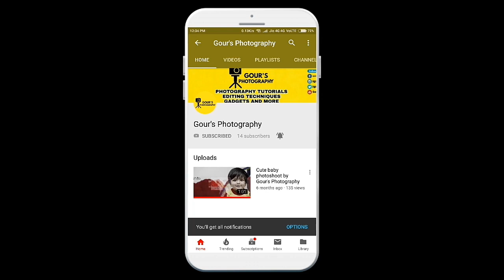Which Camera to buy? Best DSLR in you budget Nikon, Canon। কোন Dslr টি কিনবেন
In this video i told you that Which Camera to buy? Best DSLR in you budget Nikon, Canon and কোন Dslr টি কিনবেন?

-:Best Dslr links:-
Budget Dslr for beginner:-
1.
Semi professional Mid range Dslr Canera
2. Link;
Professional Dslr Camera:-
5.

thank you all :) Gour's Photography